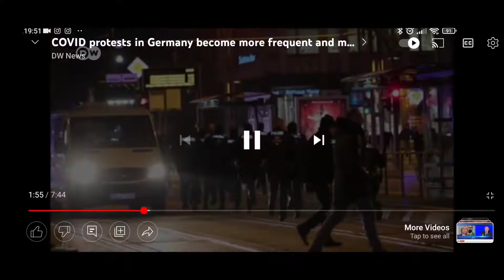quarantine music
homemade beat i made during these disturbing times

added acapella from Guy Laire and obviously Tupac Shakur